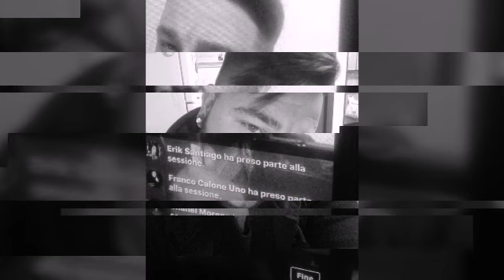AUGUSTO TORRI INDISPENSABILE promo ascolto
AUGUSTO TORRI NEOMELODICO INFO SERATE 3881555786